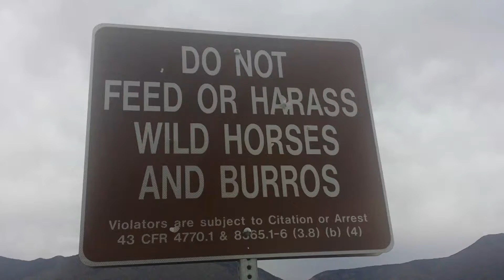Cold Creek Ranch, wild horses, Nevada #3